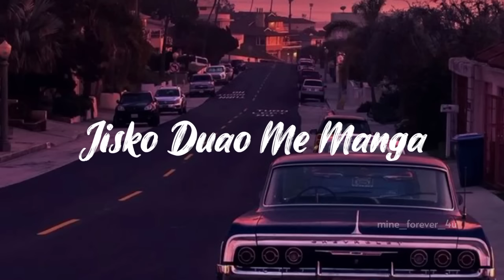Jisko Duao Me Manga | slowed Reverb |@lofi_music.96